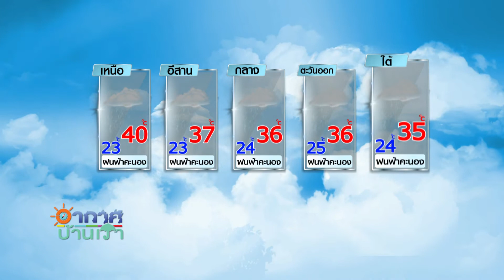อากาศบ้านเรา ตอน “กรมชลประทานรับสมัครงาน” EP.630 OA 13-05-63